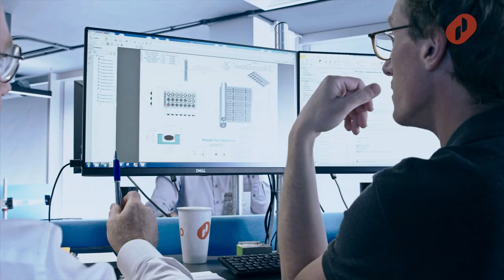Prodieco Company Overview